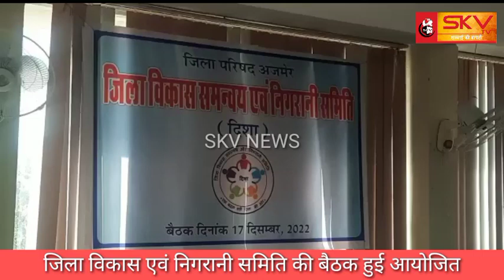जिला विकास एवं निगरानी समिति की बैठक हुई आयोजित